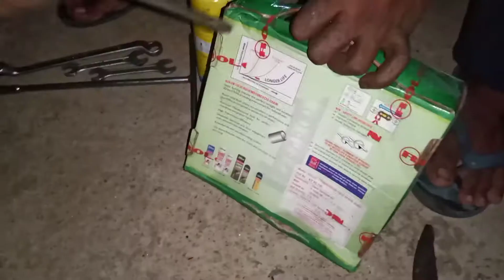royal enfield swing arm changed 2 part royal enfieldr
2part